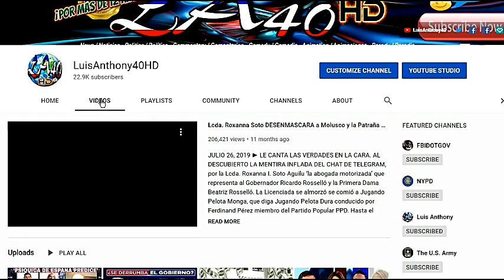‘DESENMASCARANDO’ Cary Pierluisi A Jorge Dávila ‘SE LAS CANTO’ ESCÁNDALO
JULIO 22, 2020 ► UNA CHIVA PERFECTA le da la directora de campaña de Pedro Pierluisi Urrutia, su hermana Cary Pierluisi, al director de campaña de Wanda Vázquez, Jorge Dávila. LE VOLVIÓ A DAR PASTA Y QUESO, Ella tranquila y el soltando boberías a diestra y siniestra.

►FUENTES:
► LUIS ANTHONY/@LuisAnthony40 Twitter/LuisAnthony40HD Youtube/ WIPR/ JUGANDOPELOTADURA ARCHIVO.
► PUBLICADO: JULIO 22, 2020  ►
"Meteor", "Inescapable"," Scary Island","Overcome", "Amazer Lazer" by Audio Hertz, "Family Montage" by Biz Baz Studio, "Alone" by Aakash Gandhi, "On the Bach" by Jingle Punks.